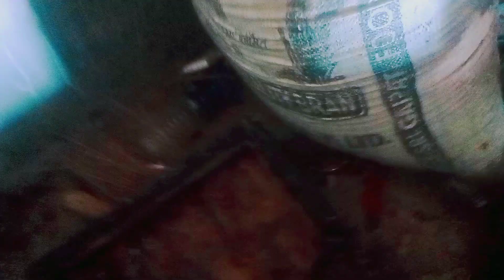Ghar Se Nikali Dero telchata🪳🪳🪳🪳🪳🪳।। Jaysoni Future Big Star।।vlog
Hello everyone, welcome to my new vlog channel.
I want to make intresting vlogs video for you , I hope you like much more and support me.

Facebook page (Jaysoni little star)